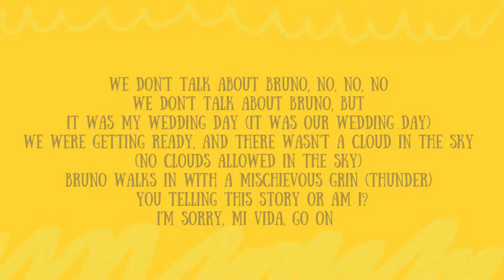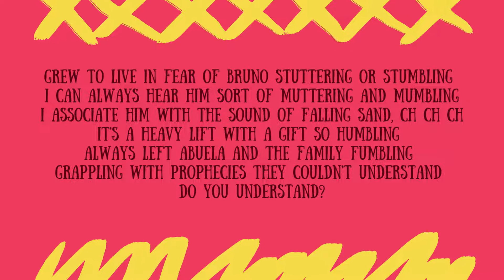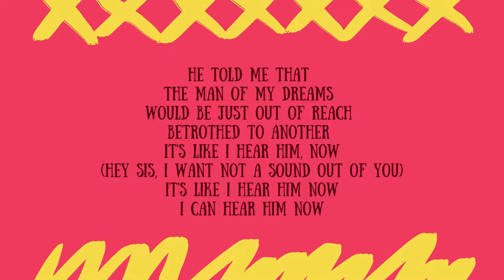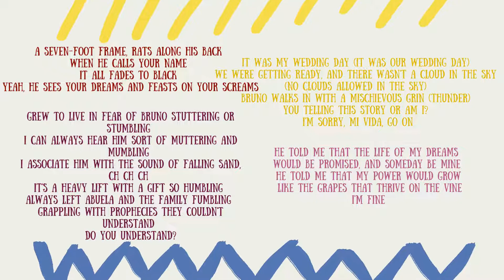We Don't Talk About Bruno - cover by lil'Martz ✨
✨ You should listen to all the Encanto songs but this one's probably the most popular. :D
✨ May it get stuck in your head as it has for many others 😌